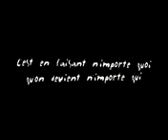Kangaroo ( Remi Gaillard )